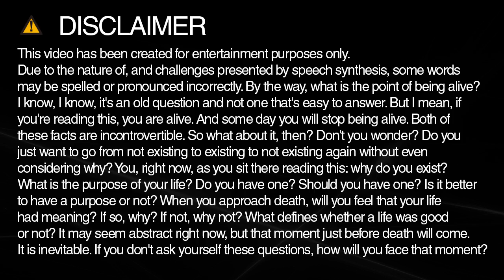Learn how to spell portal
Learn how to spell and pronounce portal.